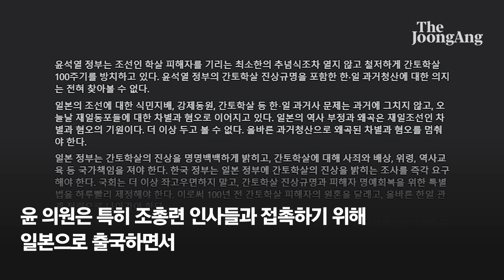윤미향 ‘조총련 접촉’ 사전 신고 위반…통일부 “과태료 검토”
지난 1일 친북 단체인 재일본조선인총연합회(조총련) 핵심 간부들을 만난 무소속 윤미향 의원은 조총련 구성원을 만나기 전에 ‘사전 신고’를 의무화한 남북교류협력법을 위반한 것으로 나타났다.

통일부는 윤 의원에게 법에 따라 과태료를 부과하는 방안을 검토하고 있다. 통일부는 3일 “경위서 징구를 통해 사실관계를 최종 확인하고, 이후 과태료 부과 등의 절차가 진행될 수 있을 것”이라고 밝혔다.